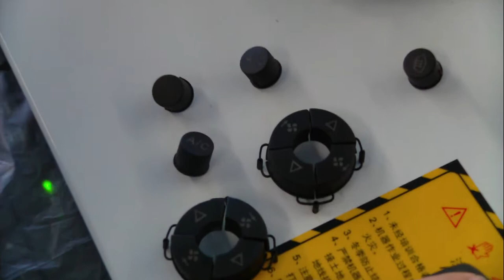Fiber laser marking on Vehicle Buttons